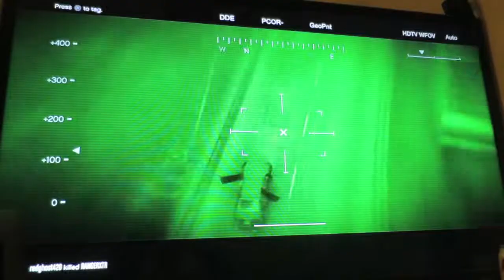GOOD GTA TEAMWORK (Day 55 - 12.11.13)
Awesome teamwork killing tons of people while they have groupies together.

With his girlfriend, his car, dogs, food, travels, and long journey through this adventurous life.